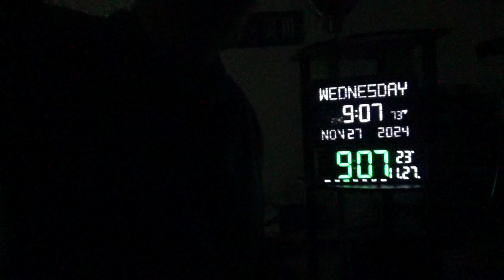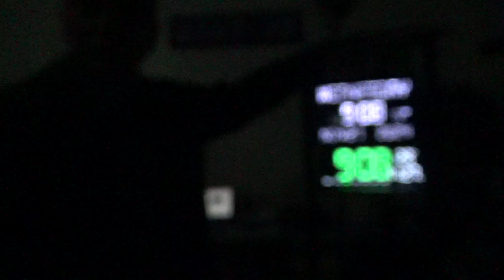23259，心神不宁（外星人希望我把沙漠的多块土地逐渐买下）